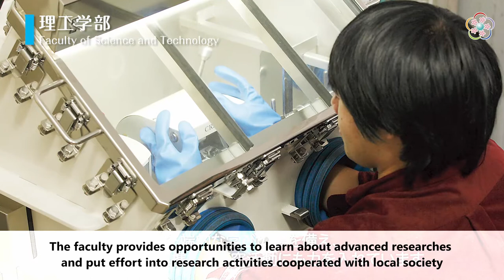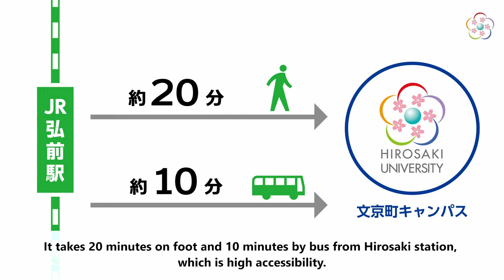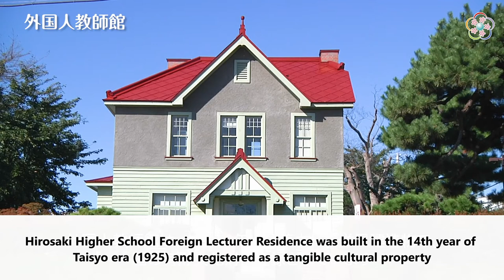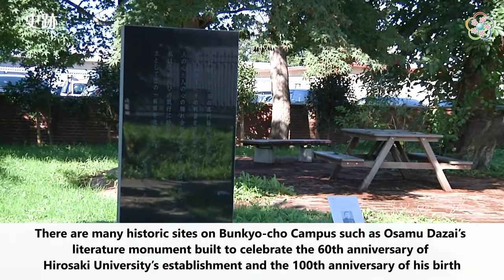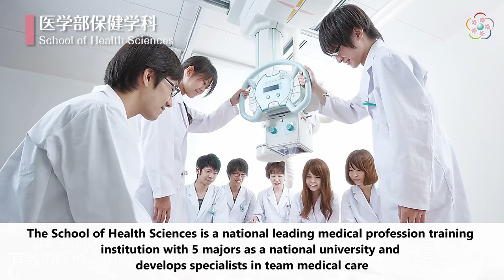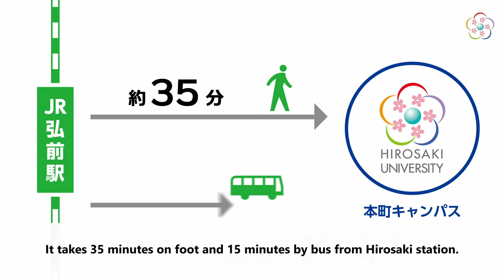Hirosaki University CampusGuide2020(EN)